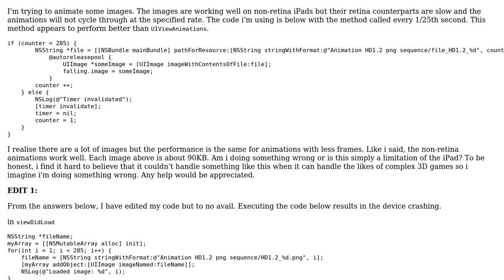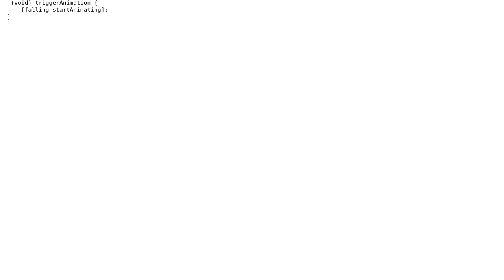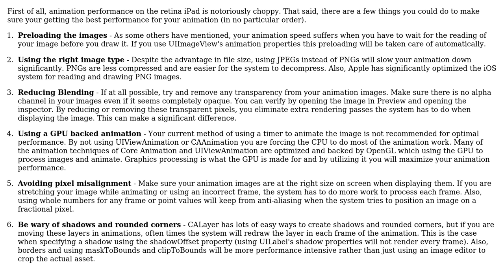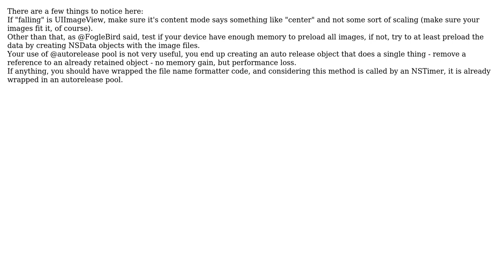Animating retina images (3 Solutions!!)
Animating retina images

With thanks & praise to God, and with thanks to the many people who have made this project possible! | Content (except music & images) licensed under CC BY-SA | Music | Images & others | With thanks to user Moshe Gottlieb user garethdn user Dominik Hadl user brynbodayle and the Stack Exchange Network Trademarks are property of their respective owners. You are responsible for your own actions.